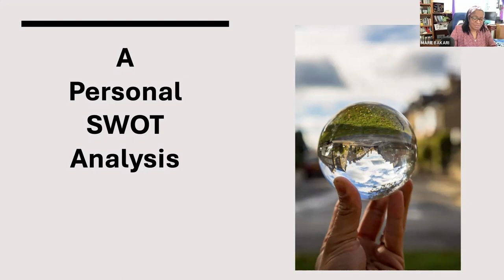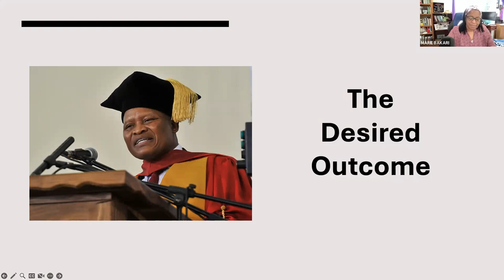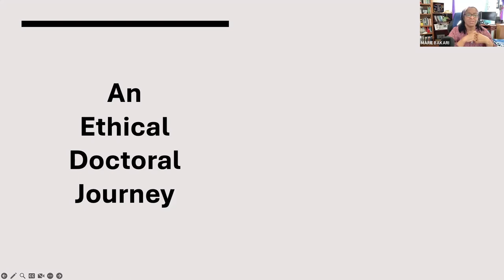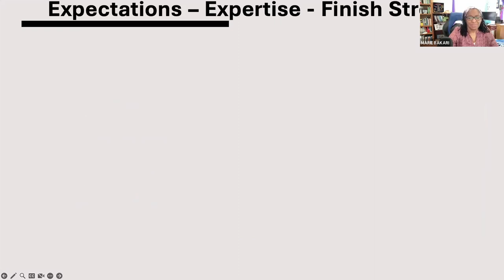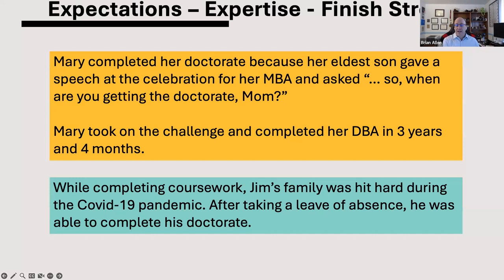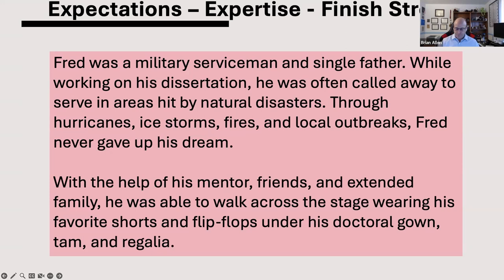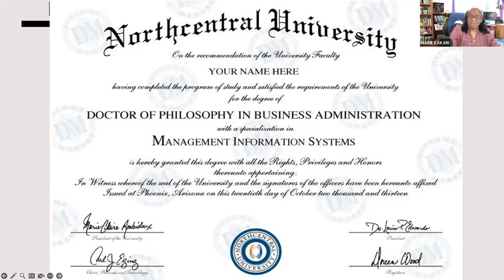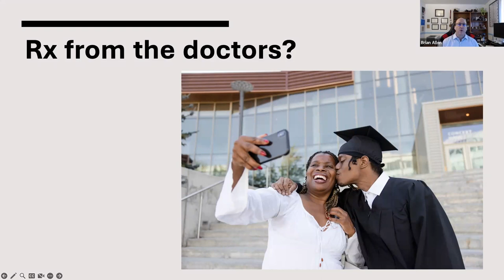The Doctoral Mindset: Part 3 - Navigating Your Journey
Dr. Brian Allen and Dr. Marie Bakari, National University faculty members and doctoral committee chairs discuss the doctoral mindset.